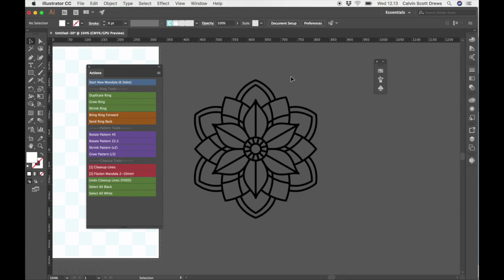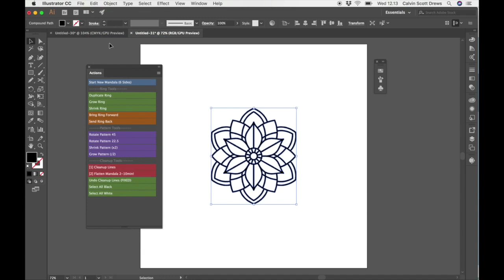Making a Mandala Frame / Removing white